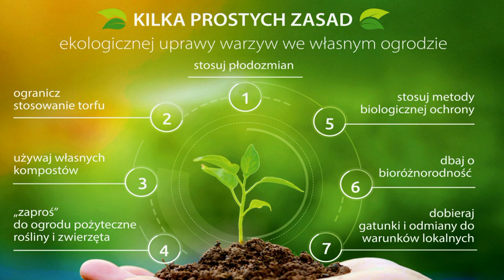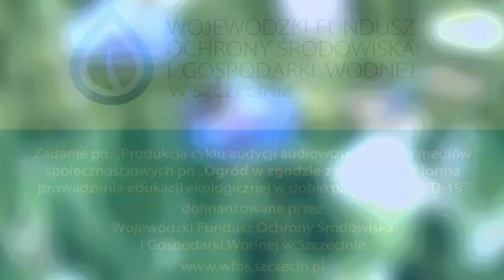ogród w zgodzie z naturą odcinek 24 owady w ogrodzie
Owady odgrywają bardzo ważną rolę w życiu człowieka: są jednocześnie naszymi sprzymierzeńcami i wrogami. Jedne owady lubimy, chronimy, nawet importujemy z odległych krain, a innymi się brzydzimy i je zwalczamy.
W Polsce można znaleźć około 470 różnych gatunków pszczół. A przecież kwiaty są również zapylane przez inne owady jak motyle, muchówki ale również osy, mrówki chrząszcze oraz wiele innych stworzeń. Działalność ludzka nie ułatwia im życia, rozrastające się miasta, coraz większa ilość trawników…
Ważne jest, aby każdy z nas miał swój, nawet mały, wkład w tworzenie nowych miejsc bytowania nie tylko pszczół, ale wszystkich owadów zapylających. Czasami wystarczy zastąpić trawnik kwietną łąką, a dzięki niej otoczenie staje się domem dla wielu pożytecznych zwierząt i rajem dla zapylaczy, a dla nas miejscem rekreacji.